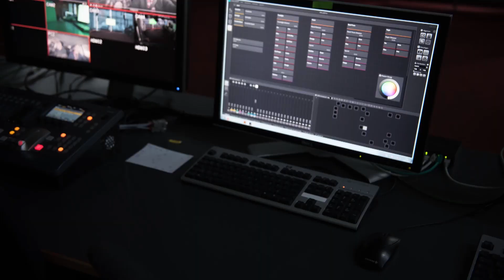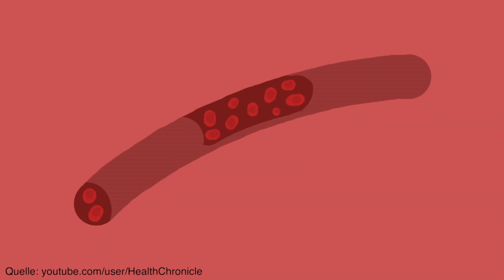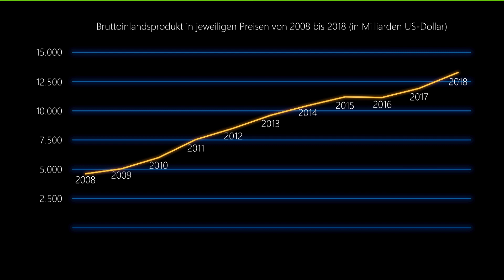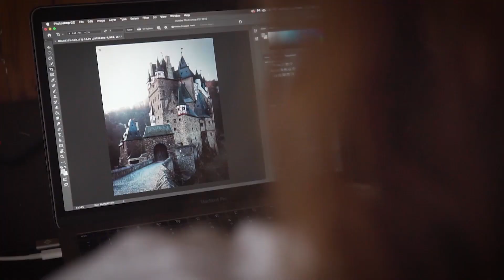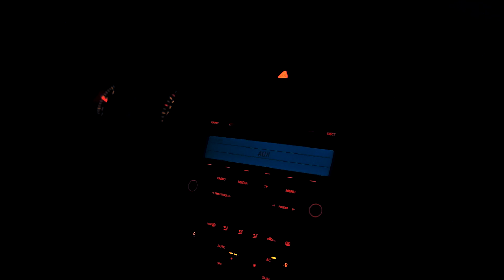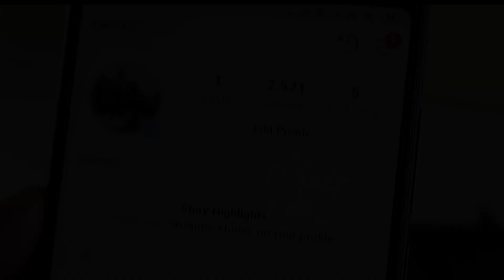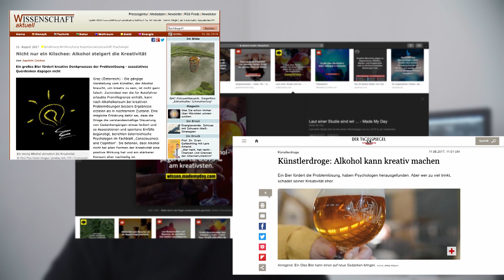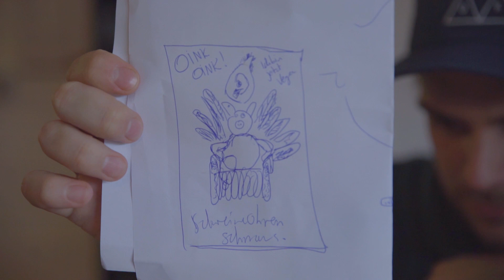GLFtv live 4. Juni 2019 geCheftlich | Gute Laune Furtwangen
Studium vorbei - und jetzt? Soll ich mich erst vorsichtig in der Berufswelt zurechtfinden oder lieber gleich gründen um selbstständig sein? Arbeite ich mein ganzes Leben lang im gleichen Job? Und wie hilfreich ist dabei eigentlich Chinesisch?

0:52 GÄSTE | Vorstellung & Wie schnell habt ihr den ersten Job gefunden?
4:25 MUSIK | Blerina: Stay
8:19 VIDEO | Mit Humor durchs Leben | Wieso wir eigentlich lachen
12:10 GESPRÄCH | Wie wichtig ist Humor im Unternehmen? Unternehmenskultur
20:58 VIDEO | Spricht die Welt bald Chinesisch? | Englisch als Weltsprache bekommt Konkurrenz
24:38 GAME | Chinesische Namen und ihre Bedeutung
27:05 GESPRÄCH | Wie wichtig sind Sprachen im Beruf?
30:08 STEPHENS STAMMTISCH | Generation Goldfisch: Aufmerksamkeitsdefizit
32:29 VIDEO | Abenteuer Fotografieren | Schluss mit der Instagram Träumerei!
35:40 CHATFRAGE an Laura Hettich aka @minnahigh
37:08 GESPRÄCH | Wie erzeuge ich Aufmerksamkeit im Marketing? Umgang mit  Social Media
43:59 VIDEO | Li(k)e! Zwischen Marketing und Manipulation
46:44 STEPHENS STAMMTISCH | Startup gründen
48:23 GAME | Startup or Bullshit?
51:08 GESPRÄCH | Nach dem Studium: Lieber ein Startup gründen oder in ein Unternehmen gehen? Welches Unternehmen passt zu mir?
1:04:16 VIDEO | Kreativ durch Alkohol | Der ultimative Test, ob Bier zum Denken anregt
1:09:04 GESPRÄCH | Was brauchen wir um kreativ zu sein?

Vielen Dank an unsere Gäste:
Traumjob Influencerin | Laura Hettich aka @minnahigh
Ein Herz für Marketing | Prof. Dr. Jasmin Baumann, Hochschule Furtwangen
Mit Neugier und Mut in den Beruf | Dennis Scherer, SPARKS GmbH

Moderation: Monetta Marchiano & Maxime Caruso

GLF Campus TV ist Internetfernsehen von Studierenden der Hochschule Furtwangen.